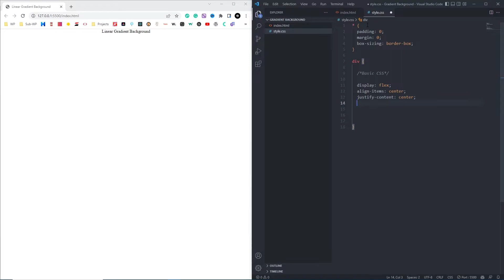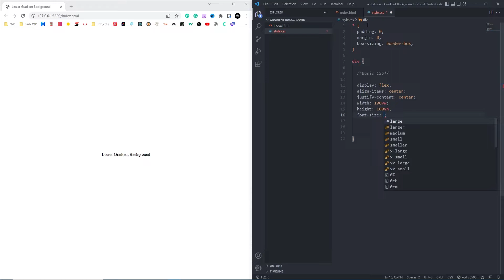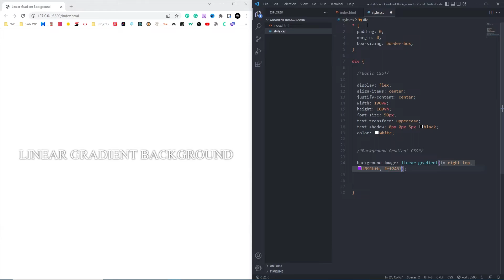How to Use CSS Gradients to Create Unique Backgrounds | CSS Project #14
Hey everyone! This video will show you how to create Linear Gradient Backgrounds using HTML and CSS Only.